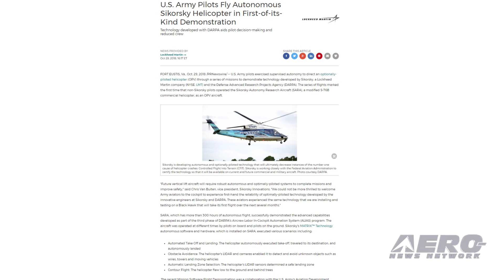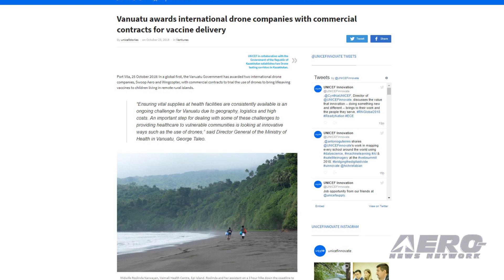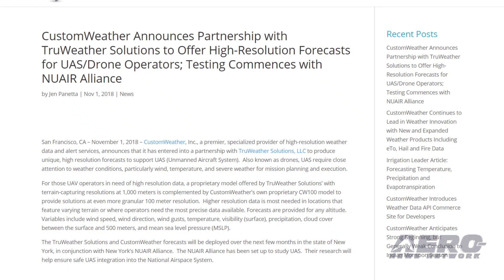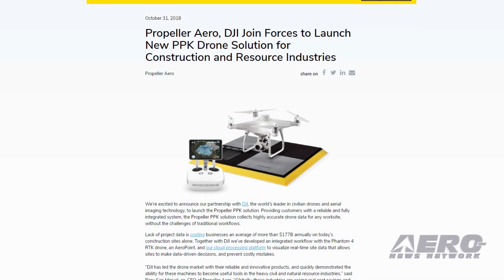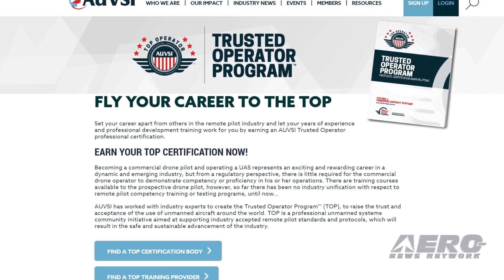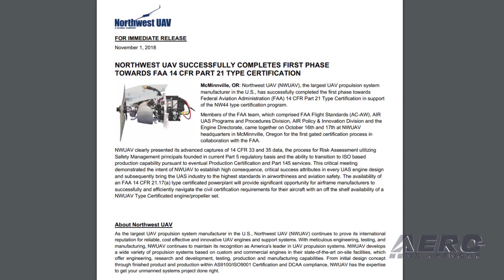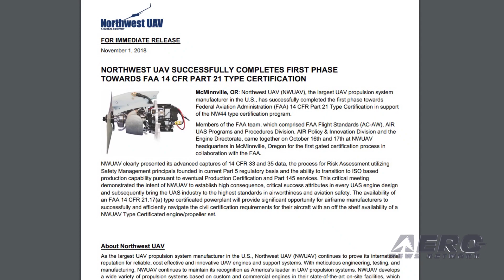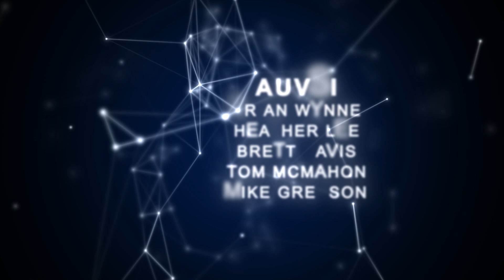Airborne-Unmanned 11.06.18: Autonomous Sikorsky, AUVSI Trusted Operator, Northwest UAV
Also: Drones Deliver Vaccines, High-Resolution Forecasts, Microsoft Azure, Propeller Aero And DJI

U.S. Army pilots exercised supervised autonomy to direct an optionally-piloted helicopter (OPV) through a series of missions to demonstrate technology developed by Lockheed Martin company Sikorsky and DARPA. The series of flights marked the first time that non-Sikorsky pilots operated the Sikorsky Autonomy Research Aircraft (SARA), a modified S-76B commercial helicopter, as an OPV aircraft. Sikorsky is developing autonomous and optionally-piloted technology that will ultimately decrease instances of the number one cause of helicopter crashes: Controlled Flight Into Terrain (CFIT). AUVSI has launched the Trusted Operator Program (TOP), a new certification program available to remote pilots and UAS training organizations. Through TOP, operators and organizations can distinguish themselves in a growing marketplace by holding themselves to a higher standard of safety and professionalism. UAV propulsion manufacturer Northwest UAV (NWUAV) has successfully completed the first phase towards FAA 14 CFR Part 21 Type Certification in support of the NW44 type certification program. Members of the FAA team, which comprised FAA Flight Standards (AC-AW), AIR UAS Programs and Procedures Division, AIR Policy & Innovation Division and the Engine Directorate, came together on October 16th and 17th at NWUAV headquarters in McMinnville, Oregon for the first gated certification process in collaboration with the FAA. All this -- and MORE in today's episode of Airborne-Unmanned!!!

Airborne-Unmanned 11.06.18 is chock full of info in this Weekly News Episode, Tuesday, November 6th, 2018... Presented by Aero-TV veteran videographer and Airborne Hosts Brianne Cross, Christopher Odom, and Laura Hutson, and is supported by ANN CEO/Editor-In-Chief Jim Campbell, Chief Videographer Nathan Cremisino, and Aero-Journalist Tom Patton, this episode covers:

U.S. Army Pilots Fly Autonomous Sikorsky Helicopter
AUVSI Launches Trusted Operator Program
Northwest UAV Moves Towards FAA Part 21 Type Certification
Drones To Deliver Vaccines In Vanuatu
Companies Partner To Offer High-Resolution Forecasts For UAS/Drone Operators
Microsoft Azure Will Power AirMap's Traffic Management Platform For Drones
Propeller Aero And DJI Join Forces To Launch New PPK Drone Solution